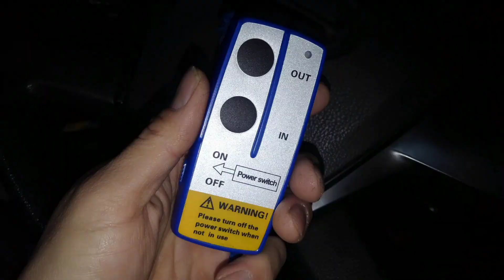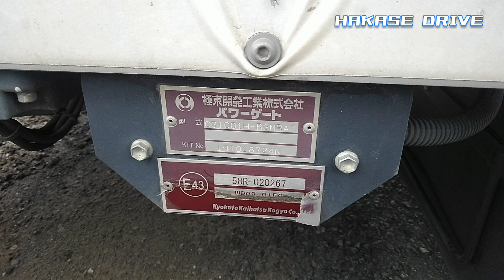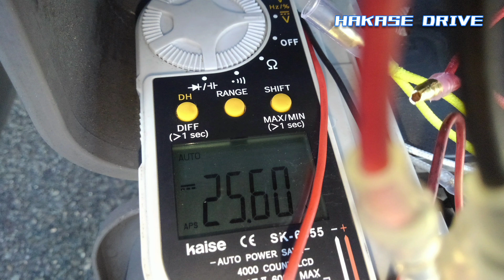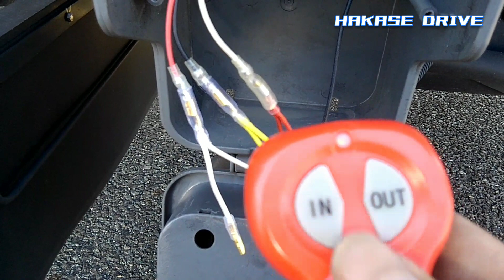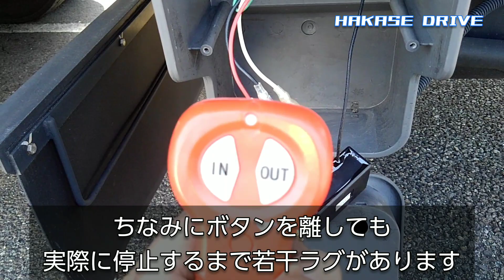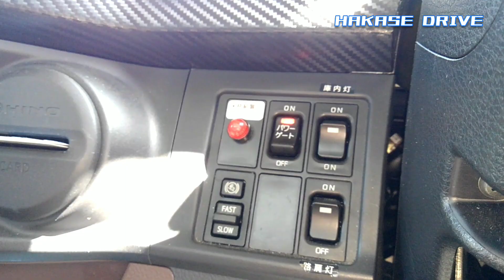格納式パワーゲートをワイヤレス化！ 構造の解説と取り付け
以前格納式パワーゲートをワイヤレス化する動画を上げましたがおかげ様で同業者を中心に色々なコメントを頂きました。
その時は2種類のキットを使ってみましたがそれぞれ実際にしばらく運用した結果を踏まえて3台目の改造をしてみます。

そもそも電動ウインチ用のワイヤレス化キットが何故流用できるのか。
高価なゲート装置なので壊さないように改造に当たってはきちんと仕組みを理解する必要があります。
そこで今回はもうちょっと踏み込んだ解説をしてみます。

使用車両
日野レンジャー

ミュージシャン: Gabriel
音楽: Don't Lie To Me(Feat. Ellieisathome) ( by FUGUE )
ミュージシャン: The Villars